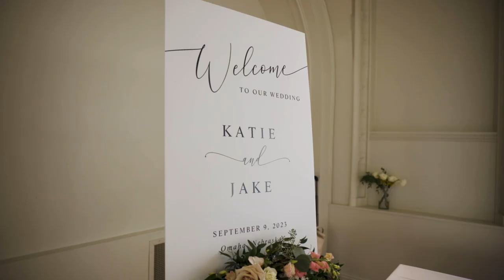The Petersons | Love At The Cottonwood Hotel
Check out The Peterson's wedding film! We got to help them document the biggest day of their lives, and it was amazing!